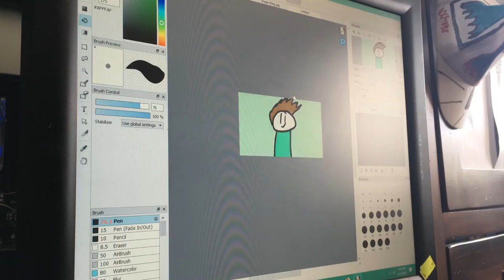Speed draw 2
Woaah another one